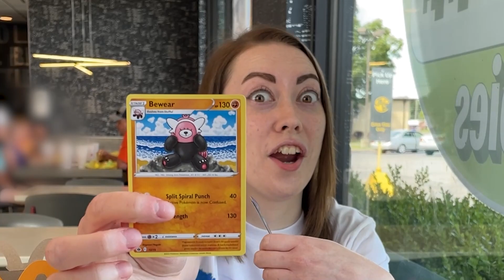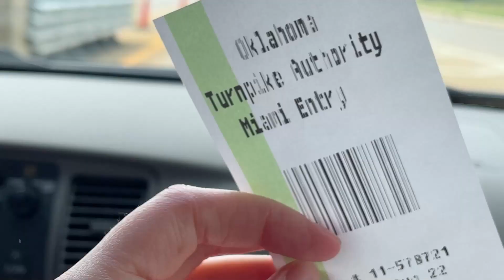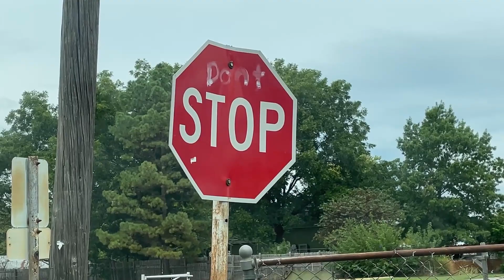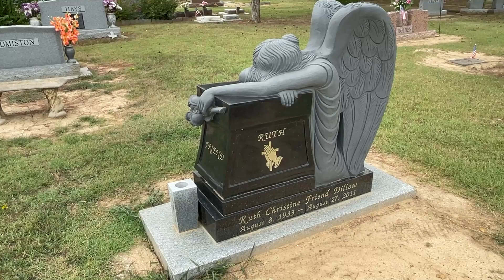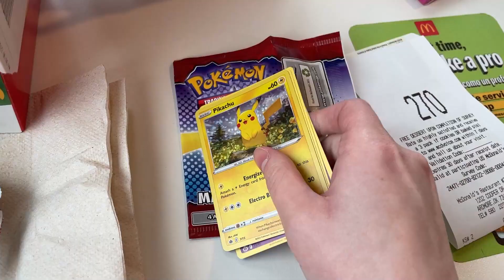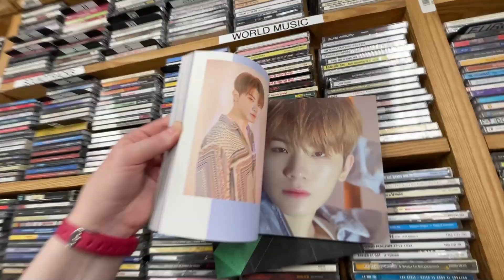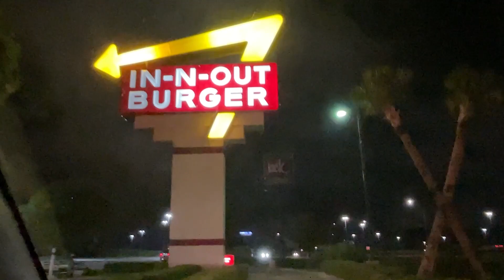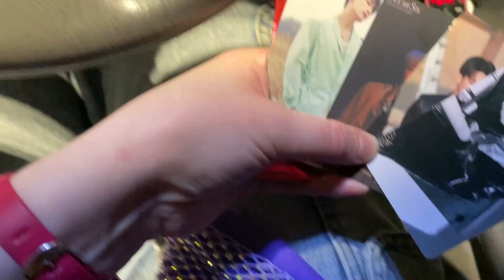Road Trip and Seventeen Be The Sun Concert in Fort Worth (Texas Vlog 2022)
In this video, Emily and Kelly go on a road trip to Fort Worth, Texas for the first time to see K-pop group Seventeen in concert for their North American Be the Sun Tour! Along the way they encounter detours including a pit stop in Kellyville, Oklahoma. Other activities include getting caught in the record-breaking floods, shopping and enjoying some fast food dinners. The concert was an amazing experience and this vlog captures the highlights of the trip from start to end!

Alt Title: Detours, Dinners and Dino is Back! Oklahoma & Texas Road Trip August 2022

CHAPTERS:
00:00 Intro
00:25 Day 1 On The Road
02:10 The Kellyville Chronicles
07:41 Floods & Friends
09:55 Day 2 Shopping
13:42 Day 3 More Shopping
16:30 Seventeen Be The Sun in Fort Worth Concert Footage
23:18 Day 4 Urbex & Shopping
26:31 Outro
27:00 Endscreen